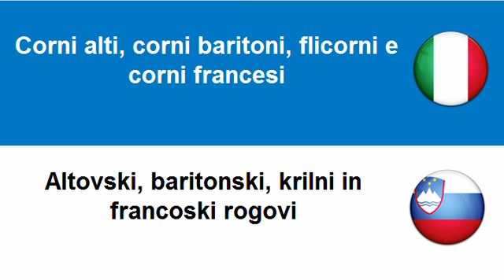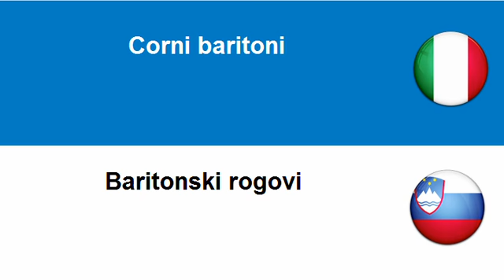Imparare lo Sloveno = Ottoni